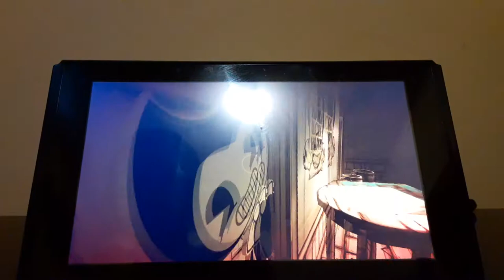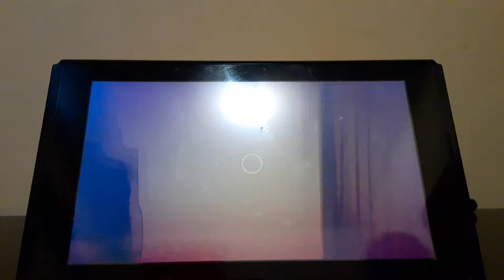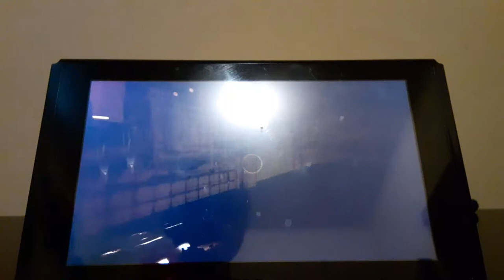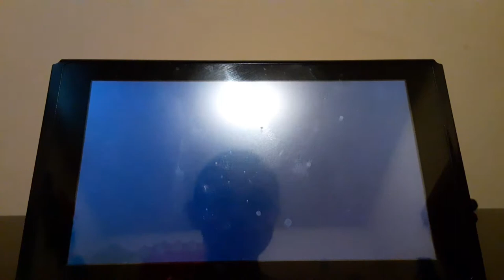Jeremy plays bendy and ink machine